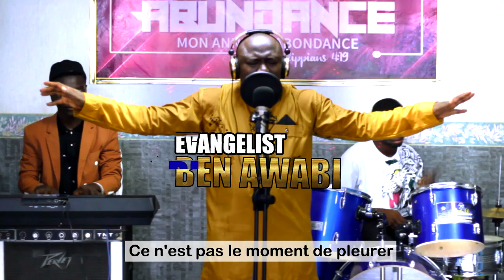Prophetic Song And Prayer For This Season - By Evangelist Ben Awabi. Official-Video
As You Sing And Pray With This Simple Prophetic Song,No Plague Shall Come Near Your Dwelling In The Precious Name of JESUS. Psalm 9:10.